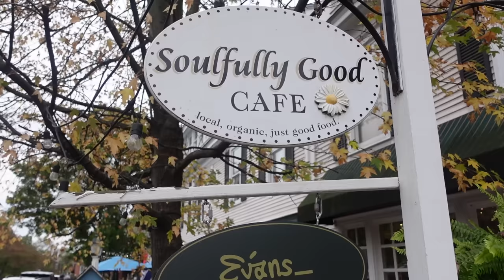The COZIEST girl's trip ever: pumpkin patch, fall foliage, gondola ride, & more!!!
Went to Vermont with Natalie and Viv and it was SO FUN!! Definitely a bucket list place I was so happy to be exploring 🫶🏼

Video Editor: @kylieobrienn
LOVE YOU.